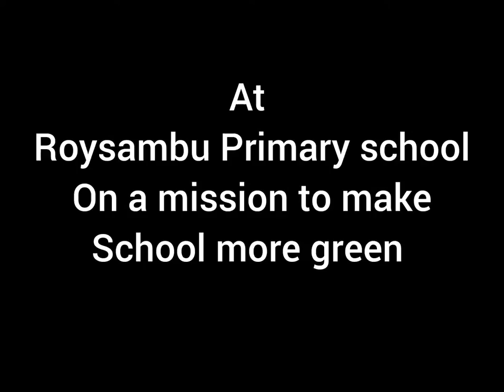How to make our school greener| CSR | Roysambu Primary school | Tree planting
ABLI FELLOW